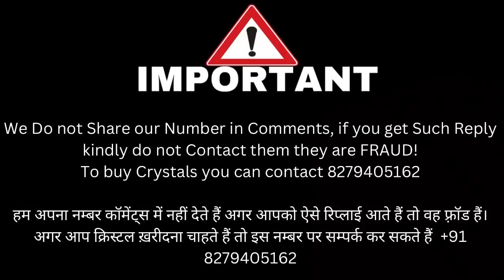जिसने ये समझ लिया उसके लिये law of attraction बायें हाथ का खेल बन जाएगाLAW OF VIBRATIONS INCREASE IT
जिसने ये समझ लिया उसके लिये law of attraction बायें हाथ का खेल बन जाएगाLAW OF VIBRATIONS THINGS THAT DECREASE YOUR VIBRATIONS HOW TO FIX IT?